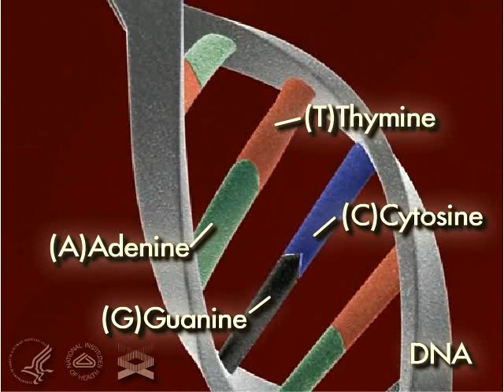ACGT 3-D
A 3-D movie that journeys into the human cell revealing DNA’s A, C, G, and T matching on ladder rungs.